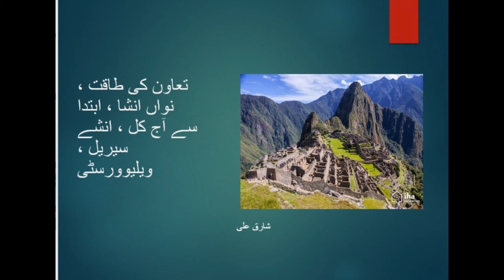تعاون کی طاقت، نواں انشاء،ابتدا سے آج کل، انشے سیریل،POWER OF COOPERATION, GENESIS, PODCAST EP 9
Is it true that the secret of human race success is large-scale flexible cooperation based on mutually agreed assumptions? This collective belief on fiction has made us masters of the world.

دو دن سے مسلسل بارش ہورہی تھی اور کہیں آنا جانا ممکن نہ تھا۔  کچھ دیر کو وقفہ ھوتا بھی تو اتنا مختصر کے محض کھڑکی سے سرسبز منظر کا لطف اٹھایا جا سکتا۔ زیادہ تر وقت گپ شپ میں گزرتا۔ خوش قسمتی یہ تھی کہ پروفیسر حراری کا میڈنگلے میں قیام دو مہینوں کے لئے تھا۔ اس دوران ان کے کئی لکچر کیمبرج، آکسفورڈ اور لندن کی یونیورسٹیز میں پہلے سے طے شدہ تھے۔ ان کا یوں ہم طالب علموں کے ساتھ گھل مل جانا ھم سب کو بہت اچھا لگا تھا۔ ہم خوش قسمت تھے کہ چلتے پھرتے ان کے علم اور تجربے سے فائدہ اٹھا سکتے تھے۔ صبح ناشتے پر ملے تو میں نے پوچھا۔ کسی خطرناک جنگل میں جہاں خونخوار جنگلی جانور جان کے دشمن ھوں خطرات سے آگاہ کرنے والی سیدھی سادھی زبان زیادہ کارامد ھو گی نہ کے داستان گوی ؟ پھر گپ شپ زبان کا استعمال ہمیں کیسے سپرپاور بناتا ہے ؟  بولے۔ بلا شبہ خطرے سے آگاہ کرنے والی زبان قدیم انسان کی بقا میں مددگار ثابت ھوی تھی۔  یوں تو چیونٹیاں اور شہد کی مکھیاں بھی آپس میں تعاون کرتی ہیں لیکن بہت ہی محدود انداز میں۔ اور حالات تبدیل ہو جایں تو کوی تبدیلی بھی ممکن نہیں۔ لیکن اگر ہم بھیڑیوں اور چمپنزیز کی مثال لیں تو ان کا باہمی تعاون شہد کی مکھیوں سے زیادہ بہتر اور لچکدار ھے۔ وہ دشمن اور حالات کے مختلف ھونے کی صورت میں اپنے تعاون کی نوعیت کو تبدیل کرنے کی صلاحیت  رکھتے ھیں۔ یعنی اگر حملہ آور چیتا ہو یا دوسرے چمپنزیز کا غول تو حکمت عملی اسی حساب سے کچھ اور ہوگی۔ لیکن ان کا آپس کا یہ باہمی تعاون سو یا زیادہ سے زیادہ ڈیڑھ سو جانوروں پر مشتمل ہوتا ہے۔ وہ صرف انہی پر بھروسا کرتے ہیں جنہیں وہ براہ راست حیثیت میں جانتے ہوں۔ جب کہ گپ شپ زبان نے بہت بڑے پیمانے پر اجتماعی انسانی تعاون کو ممکن بنایا جو ھماری طاقت کا اصل راز ہے۔  اس سے پہلے تاریخ میں کسی جاندار کے لیے یہ کارنامہ انجام دینا ممکن نہ ھو سکا تھا۔ جیک نے کہا۔ وہ کیسے؟ بولے۔ گپ شپ زبان کا کمال یہ ہے کہ فرض کر لی گئی حقیقت پر اتفاق کر لینے کے بعد لاتعداد اجنبیوں کے ساتھ بے حد لچک دار تعاون کرنا ممکن ہو جاتا ہے۔عظیم انسانی تعاون کی کوی مثال دیکھنا چاھو تو کسی موجودہ یا گزری ھوی حکومت یا عظیم عبادت گاہ یا قدیم شہر کے کھنڈرات کو دیکھ لو۔ ان سب کی بنیاد وہ مفروضے ہیں جنہیں اجتماعی طور پر درست تسلیم کرلیا گیا ھے۔ یہ سب کچھ  ہماری زبان اور اجتماعی تصوروخیال کے نتیجے میں پیدا ھونے والے تعاون ہی سے ممکن ہو سکا ہے۔ عبادت گاہوں یا قومیت پر مبنی سلطنتوں کی جڑیں روایتی کہانیوں سے جاملتی ہیں جنھیں اجتماعی سچ سمجھ لیا گیا ہے۔ لاتعداد اجنبی ہندو جو ایک دوسرے کو جانتے بھی نہیں ہندوتوا کی کہانی پر یقین رکھنے کی وجہ سے بے گناہ مسلمان بستیوں کو آگ لگانے میں اپنی جان خطرے میں ڈال کر ایک دوسرے سے تعاون کر سکتے ھیں۔ مفروضات اور کہانیاں ہی کارپوریٹ دیوتا تشکیل دیتی ہیں۔ یہ فکشن ہی تو ہے جو کاغذ کے ٹکڑے جسے ہم دولت کہتے ہیں کو ہم انسانوں سے بھی زیادہ محترم بنا دیتا ہے۔ یہ گپ شپ زبان کا انعام ہے کے آج ہم انسان اس زمین پر حکمران ھیں اور ھمارے کزن چمپینزیز  یا تو چڑیا گھروں میں بند ہیں یا ریسرچ لیبارٹریوں میں قید جیسے تیسے اپنی زندگی گزار رہے ہیں۔ قدیم انسان  بھی اپنے بچوں سے پیار کرتا تھا۔  دوستوں کے ساتھ کھیلتا تھا ۔ دشمنوں سے مقابلہ کرتا تھا جیسا کہ چمپنزیز، لنگوروں یا ہاتھیوں کا غول بھی یہ سب کچھ کرتا ہے۔ لیکن اگر زبان کے جادو سے لاتعداد اجنبیوں سے باھمی تعاون کی طاقت نہ جاگتی تو ھم انسان کبھی بھی چاند پر قدم نہ رکھ سکتے۔ ایٹم کو ریزہ ریزہ نہ کر سکتے۔  جینیٹک  کوڈ کے راز افشاء نہ کر سکتے ۔ گزری ھوی تاریخ کے بارے میں حیرت انگیز کتابیں نہ لکھ سکتے۔ یہ سب باھمی تعاون کی طاقت ہی سے ممکن ہو سکا ہے۔۔۔۔۔ جاری ہے